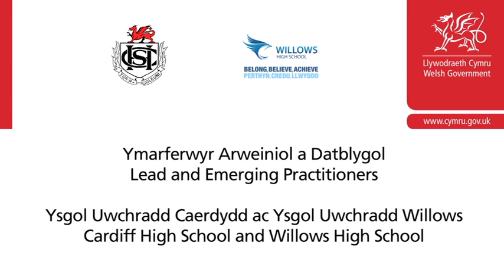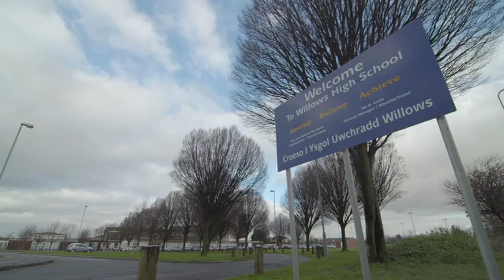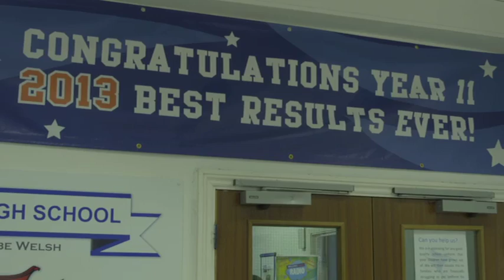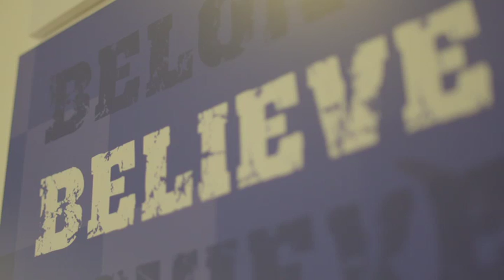Cardiff High and Willows High video presentation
Filmed at Cardiff High and Willows High, this video gives an insight into the project from both teachers and pupils.